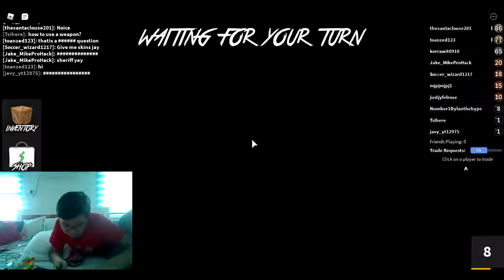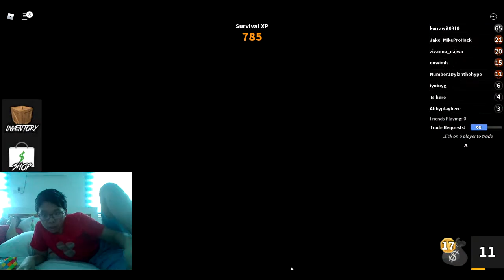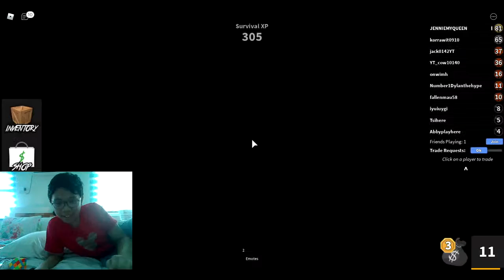First Livestream With My Sister! (Cyril & Cyna)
In This Stream We Will Play Murder Mystery 2 On Roblox